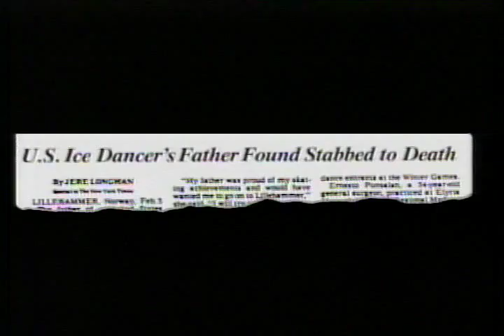Piece on the Relationship between Roca & Sur and Punsalan & Swallow - 1995 U.S. Nationals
Providence, Rhode Island, USA - 1995 United States Figure Skating Championships, Ice Dancing, Free Dance - Piece on the Relationship over the last couple of years between Renée Roca & Gorsha Sur, who were once friends with and choreographers for Elizabeth Punsalan & Jerod Swallow, and Punsalan & Swallow.